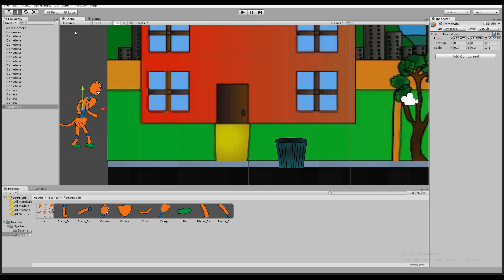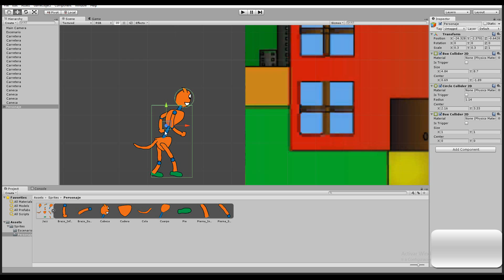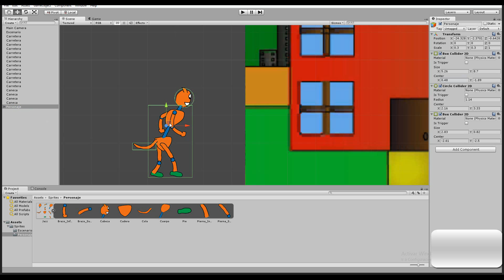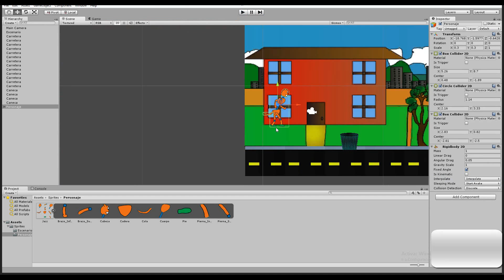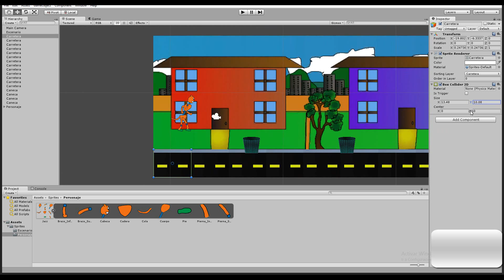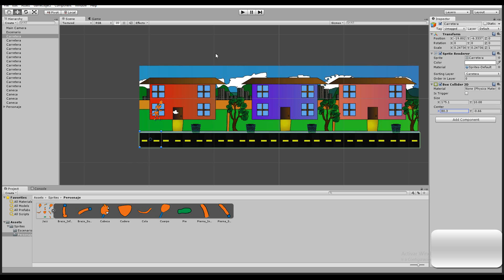Características 2D en Unity 4.5-6 Creando Colisionadores 2D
En este vídeo veremos como aplicar colisionadores a nuestro personaje y al piso del escenario, también veremos como aplicar un riggidbody a personaje y hacer que este reaccione a las físicas del escenario en Unity 4.5.NO Olvides Suscribirte.